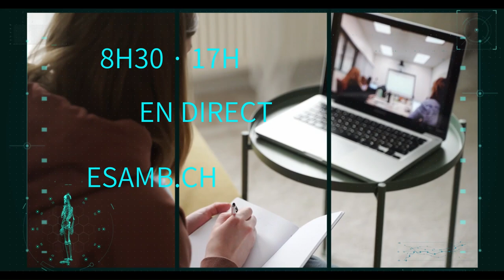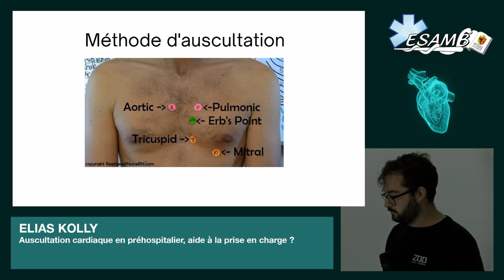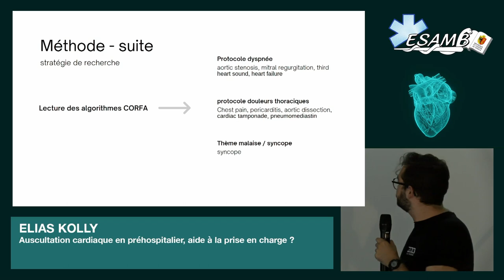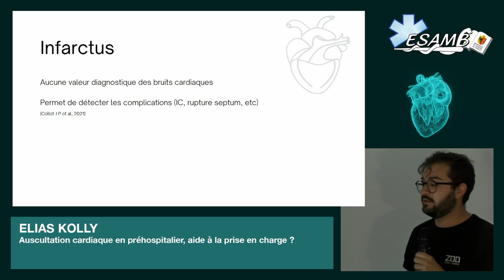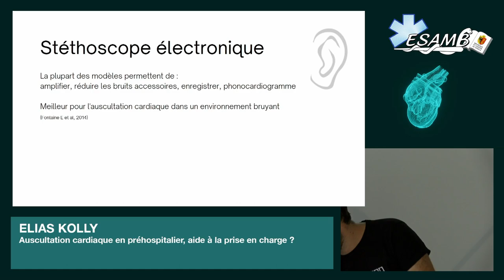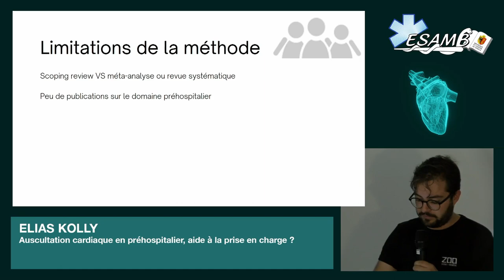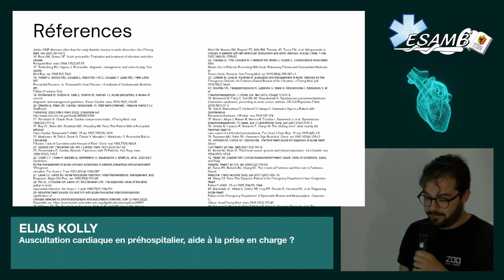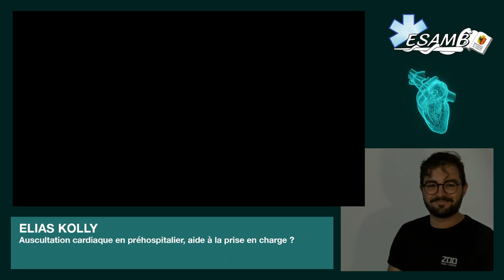Auscultation cardiaque en préhospitalier, aide à la prise en charge ?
Présentation publique du travail de diplôme de Elias Kolly à l'école supérieure de soins ambulanciers de Genève le 7 juillet 2022 traitant de :